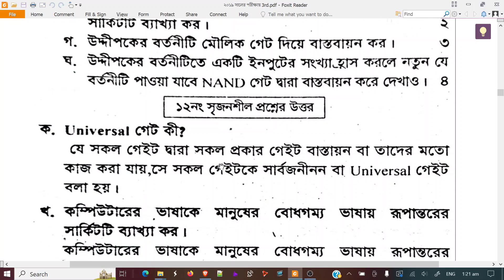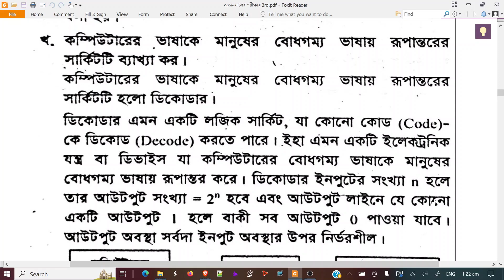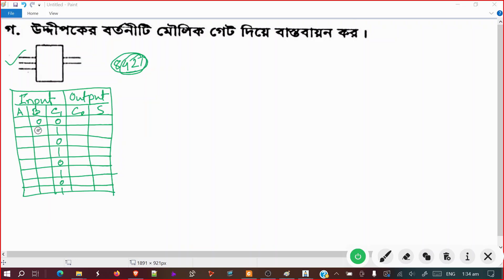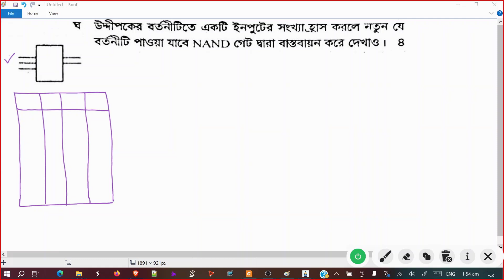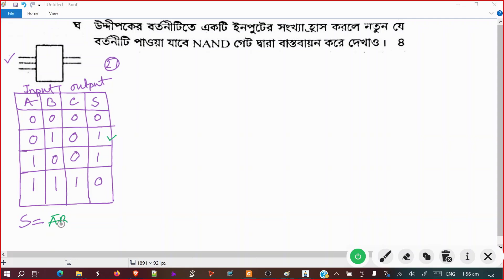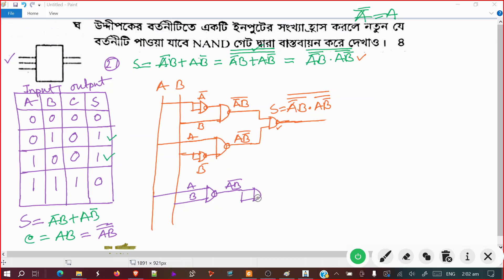এইচ এস সি আইসিটি চট্টগ্রাম বোর্ড ২০১৯ সৃজনশীল 8নং প্রশ্নের উত্তর - HSC ICT chottogram board 2019 que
আইসিটি বোর্ড প্রশ্ন,বোর্ড প্রশ্ন,চট্টগ্রাম বোর্ড ২০১৯,আইসিটি সৃজনশীল প্রশ্ন ও উত্তর,আইসিটি সৃজনশীল প্রশ্ন ও উত্তর;,চট্টগ্রাম বোর্ড ২০১৯ ict প্রশ্ন সমাধান,hsc আইসিটি logic gate চট্রগ্রাম বোর্ড ২০১৯,এইচ এস সি তথ্য ও যোগাযোগ প্রযুক্তি,চট্টগ্রাম বোর্ড ২০১৯ ict,hsc ict সৃজনশীল প্রশ্ন ও উত্তর,এইচএসসি আইসিটি,চট্টগ্রাম বোর্ড ২০১৯ আইসিটি,আইসিটি সৃজনশীল প্রশ্নের সমাধান;আইসিটি চট্টগ্রাম বোর্ড,বোর্ড প্রশ্ন ২০১৯,